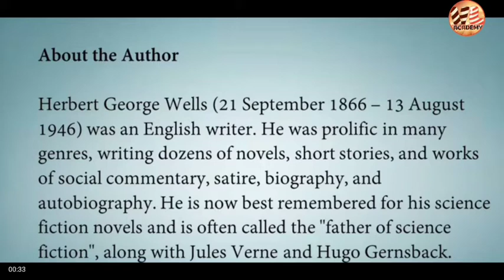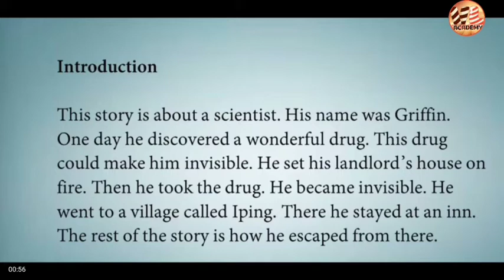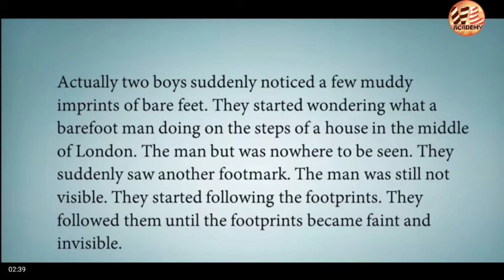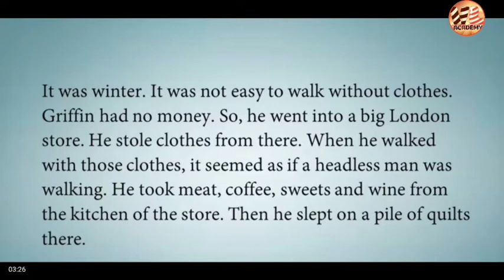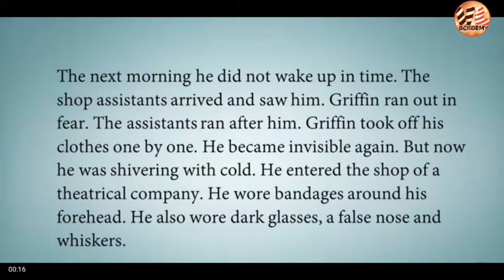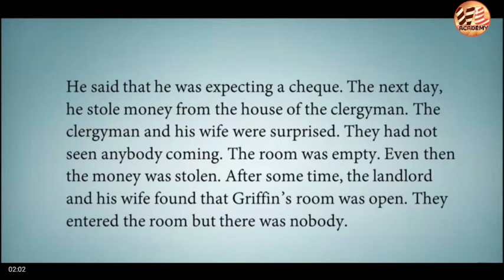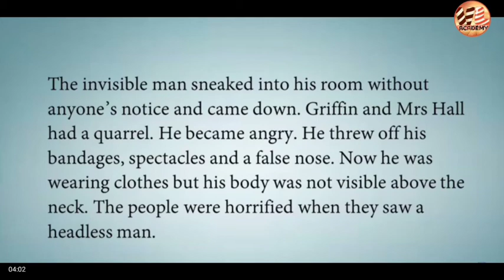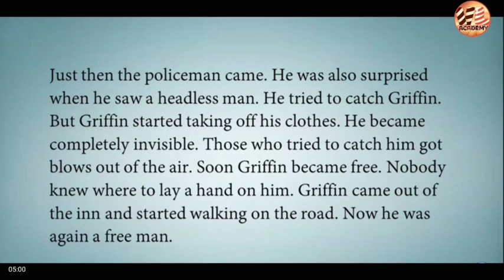Foot prints without feet by h.g.wells classs 10 || explanation with ppt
Foot prints without feet by h.g.wells class 10 || explanation with ppt